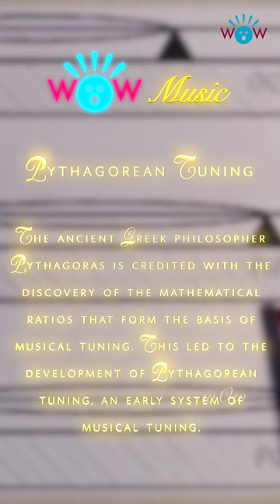Wow | Music | 01 Aug 2023 | Pythagorean Tuning | Shorts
The ancient Greek philosopher Pythagoras is credited with the discovery of the mathematical ratios that form the basis of musical tuning. This led to the development of Pythagorean tuning, an early system of musical tuning.